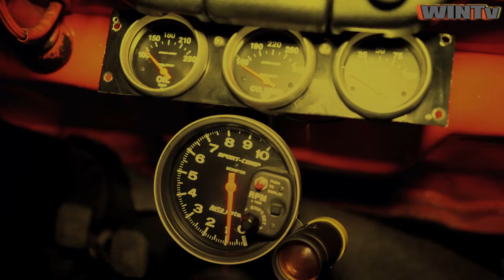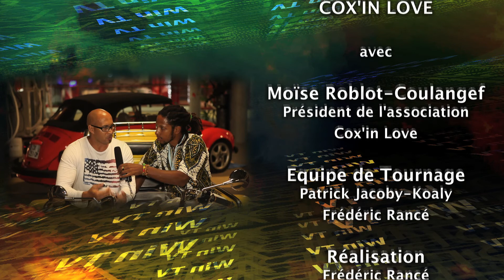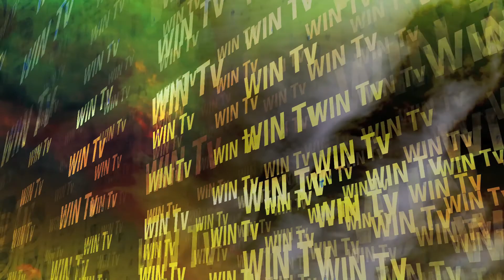Exposition de l'association Cox' in Love - Reportage WinTv Février 2013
WinTv est allé à la Rencontre de L'Association Cox' in love durant son Exposition au Palais des Sports du Gosier.

Pour toutes prestations (Mariages , Baptêmes , Balades de l'île .
Vous pouvez appeler au : 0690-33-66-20